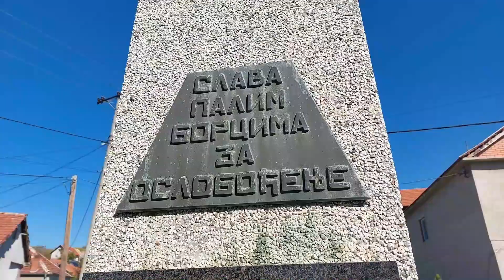Споменик обелиск страдалим мештанима Горње Врежине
У богатој документацији архитекте Михаила Медведева налази се више скица припреманих за израду пројеката за изградњу споменика палим борцима у Првом светском рату (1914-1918) и у Другом светском рату (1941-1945).

Један од споменика изграђен је у селу Горња Врежина, борцима из села страдалим у Другом светском рату. Споменик је у великој мери конципиран са чистим елементима модерне архитектуре. Обелиск с четири странице, који се сужава према врху на којем се налази звезда петокрака, висок је 3,66 метара.